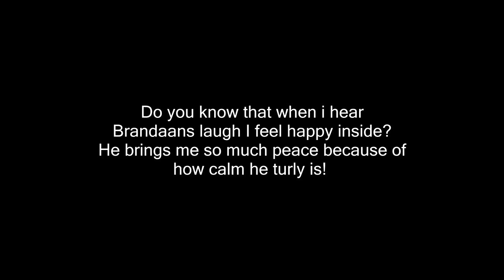Harvey's First Time Doing Poles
DaybyDayVlogs
110 North Front Street - A3,
Suite #213
Belleville, Ontario, K8P 0A6
Canada